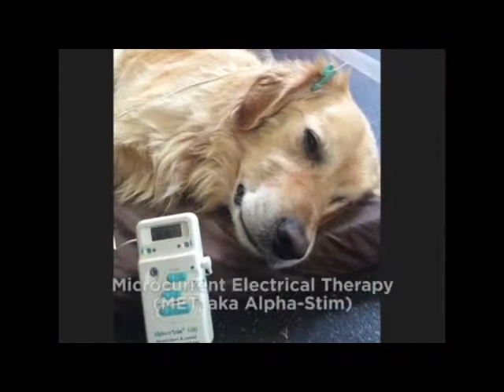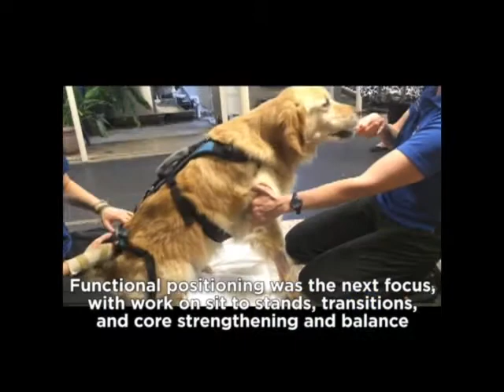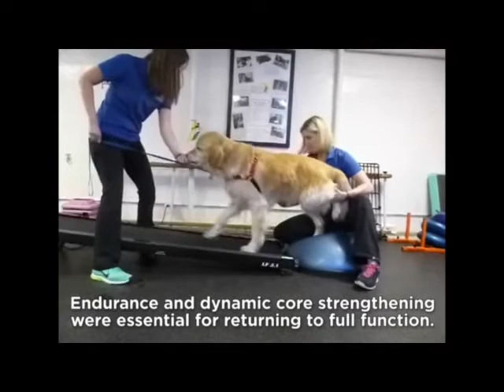ROCKY - Atlas Rehabilitation for Canines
Rocky was run over by a car and sustained a spinal cord injury.  Here's his amazing recovery!